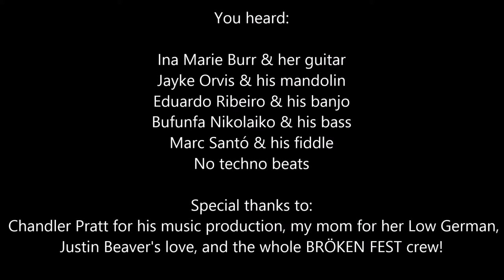The Bröken Fest Theme Song - Ina Marie Burr & the Justin Beaver Band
Come on down to the Bröken Fest! May 21 in Northern Germany!

Watch this amazing, 100% live performance of Ina Marie Burr & Justin Beaver singing The Bröken Fest Theme Song! All their wonderful band members are hidden in the vines, or Brazil.

Thank you Jayke Orvis and Them Old Crap for doing this with Justin and me.